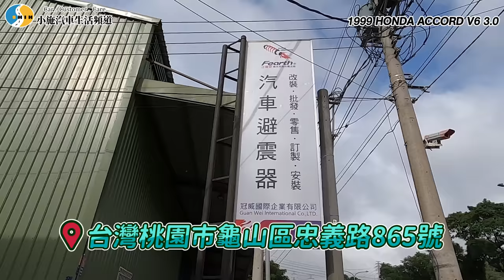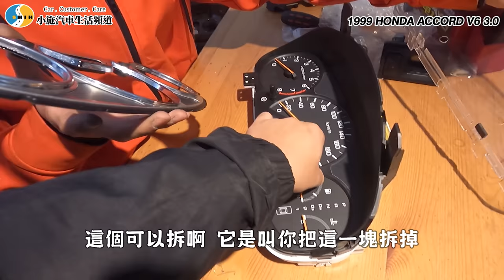【愛車大改造】1999年的雅哥，承襲小施的花錢整理心法.../ 1999 HONDA ACCORD V6 3.0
距離上次收這台1999年的雅哥已經是8個月前的事了...
還沒看過收車片段的歡迎按下面的連結哦~